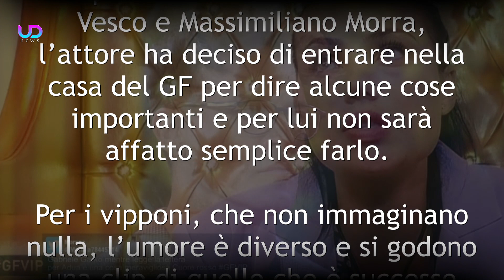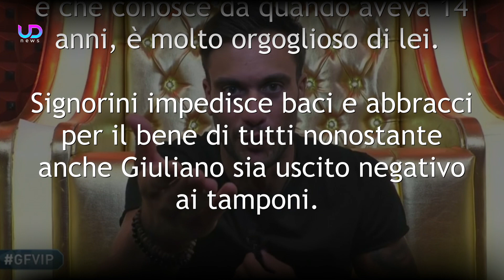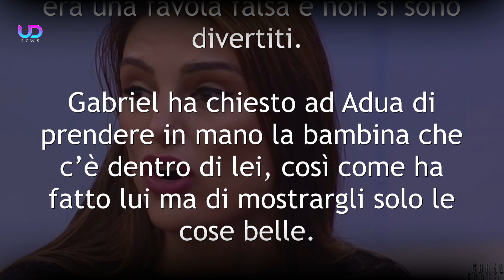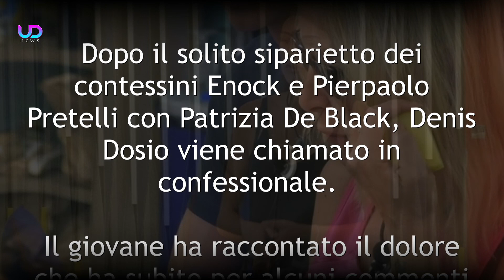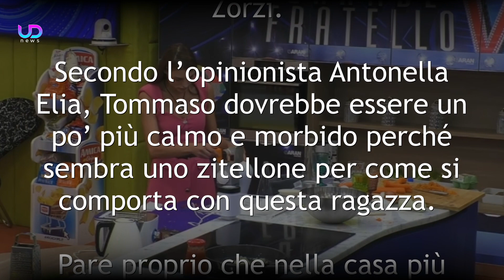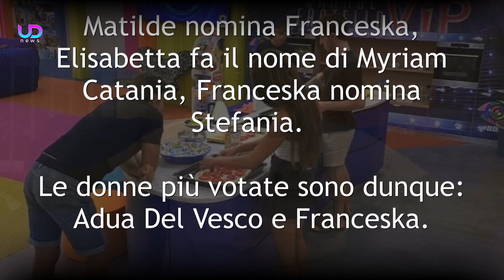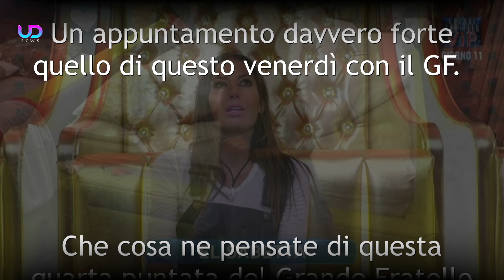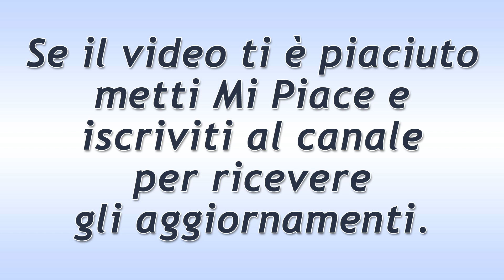Grande Fratello Vip 5, Quarta Puntata: La Straziante Confessione Di Gabriel Garko ad Adua Del Vesco!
Grande Fratello Vip 2020, quarta puntata: Adua Del Vesco incontra il suo fidanzato ma pure Gabriel Garko che fa coming out in diretta. Litigi, discussioni, colpi di scena e nomination. Ecco tutto quello che è successo in questa quarta puntata.

Ecco tutto quello che è successo durante la quarta puntata del Reality Show Grande Fratello Vip!